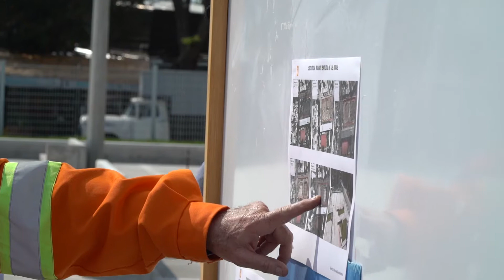Inauguración Tanque subterráneo Liceo 26